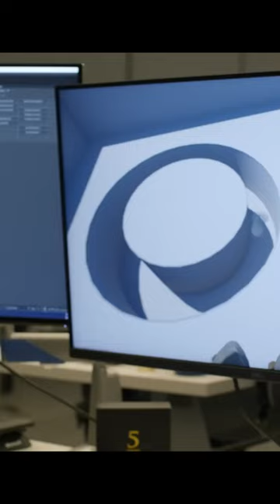CSGO 2 New Gameplay Features Announced